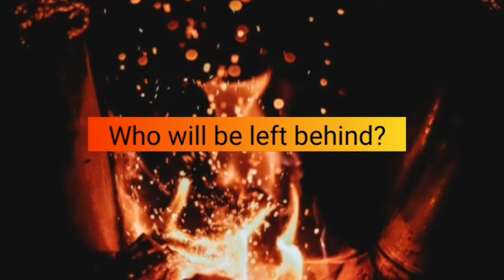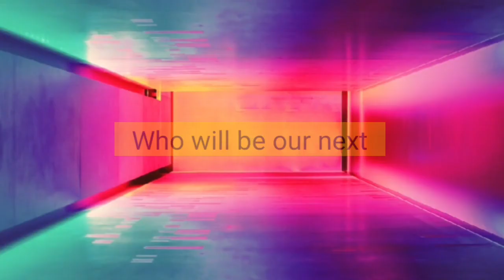FACEOFF | MISS UNIVERSE INDONESIA and MISS UNIVERSE SOUTHAFRICA 2019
Frederika Alexis Cull is an Indonesian-Australian beauty pageant titleholder who won the title of Puteri Indonesia 2019. She will represent Indonesia at the Miss Universe 2019 pageant. SOURCE: Wikipedia

Zozibini Tunzi is a South African beauty pageant titleholder who was crowned Miss South Africa 2019. She will now represent South Africa at the Miss Universe 2019 competition. SOURCE: Wikipedia